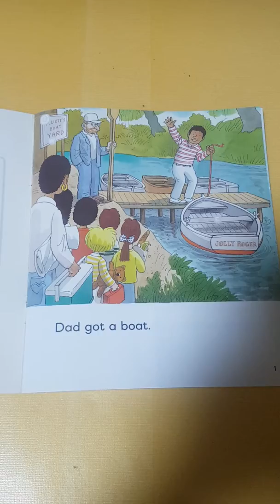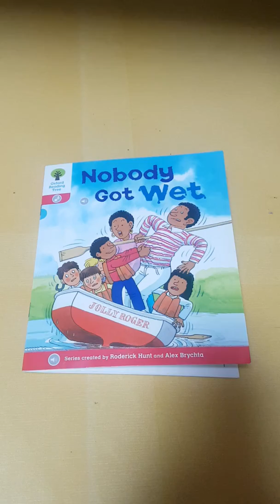Nobody Got Wet